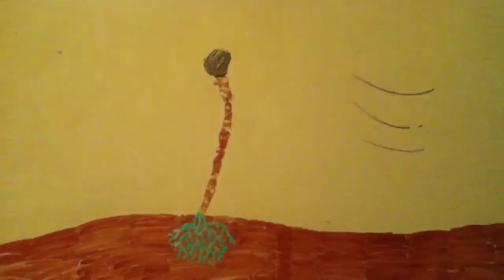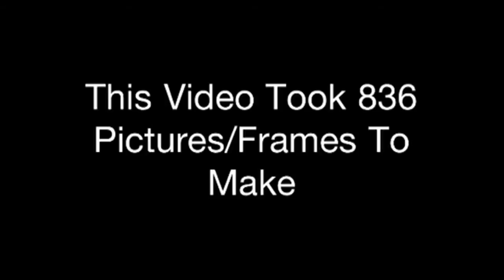Mark 4: 1-9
This is a video I made for my church. And one might want to read the verse before watching the video. This is basically just a visual aid video of the verse.